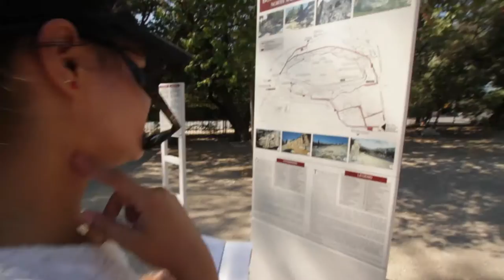[EURO2016] Melting Away - Athens & Hydra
Song:
Theo Bass - Slovenia Police